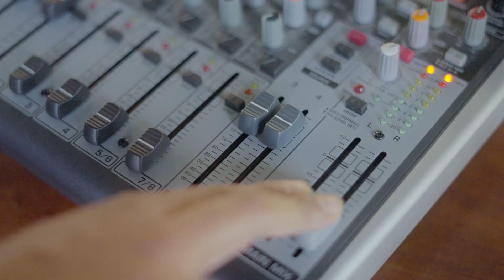Pipeline Centric AI - the recent AI avatar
Model centric AI is research oriented and experimental. While Data centric AI involves the systematically altering/improving datasets in order to increase the accuracy of your ML applications.
Pipeline centric is the next level of maturity. It is increasing the scope to a larger community and touching every aspect of the enterprise in a way that influences the model. In this episode of simulated reality we have Shirsha Ray Chaudhuri, who will be talking about Data Centric AI vs. Model Centric AI along with the emergence of a Pipeline Centric AI and what can be done by the community to adapt to it.